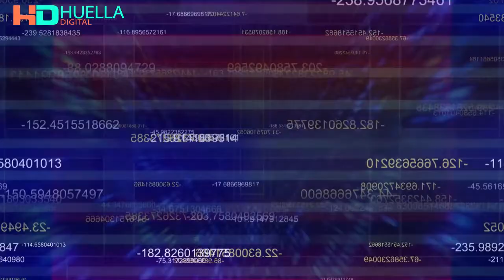Noticias HD 13Jun2021